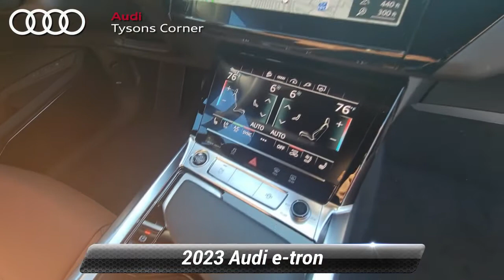New 2023 Audi e-tron Premium Plus, Vienna, VA 23A0223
2023 Audi e-tron quattro*br*78/79 City/Highway MPG

[RLVID:2327:d9652c5b3c6f5e99:33d8622a6fa808e1:1]